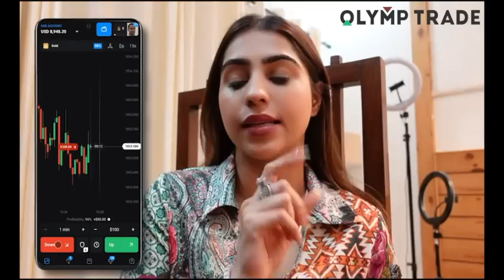Movie Night w Family | Pria Beniwal Gaba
+ get a unique gift loot box with paid strategies for free

Hi,

Here’s the most awaited vlog, you all guys wanted to see my husband in the vlogs. So, here you go. We all went for a movie after my shoot. Badi saari baatien ki baaki aap log dekh lena.

Virtual hugs,
Pria Beniwal Gaba